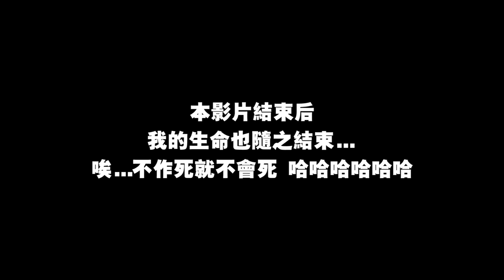將癢癢粉倒進女友的內內，結果真是讓她癢到一個不行...不作死就不會死哈哈哈哈哈！！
本影片结束后，我的生命也随之结束...🙏🏼
唉...不作死就不会死哈哈哈哈哈哈！

大家一起潮起来！订购起来！🔥

✅ 我的Instagram：iven_lee / ivenlee_freestyle
✅ Cherry Instagram：cherryhaww / onni_daily
✅ 我的微博：阿源IvenLee
✅ 我的TikTok：iven_lee